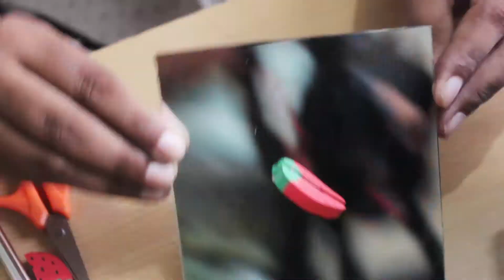diy || how to make a secret piggy bank || diycraftlove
Hey,

In this video I am showing you how to make a secret piggy bank.

Material required :-
Cardboard box
Paint
Paint brush
Ohp sheet
Paper cutter/ exacto knife
HOLOGRAPHIC sheet
Fevicol
Mirror
Any cute eraser
Glue gun